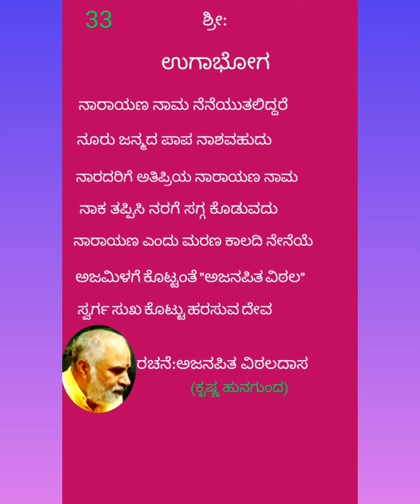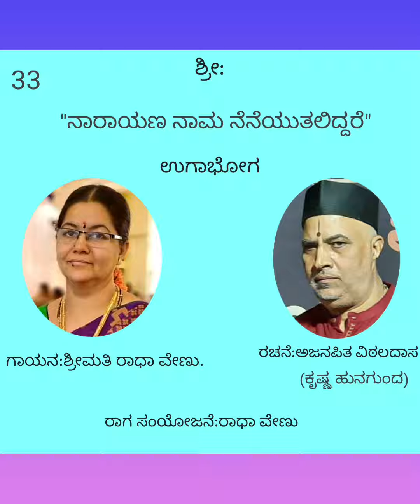ನಾರಾಯಣ ನಾಮ.....ರಚನೆ:ಅಜನಪಿತ ವಿಠಲದಾಸ. ಗಾಯನ:ಶ್ರೀಮತಿ ರಾಧಾ ವೇಣು.